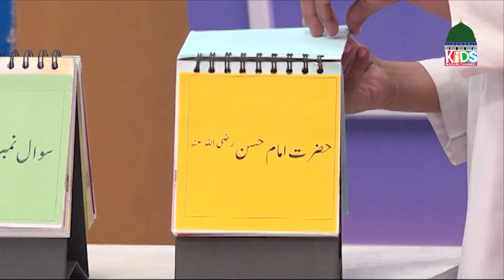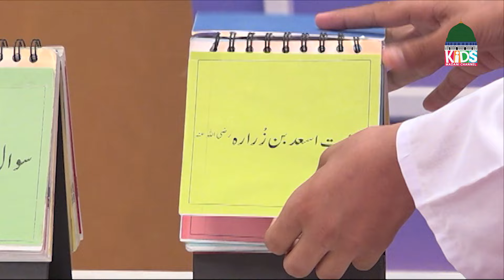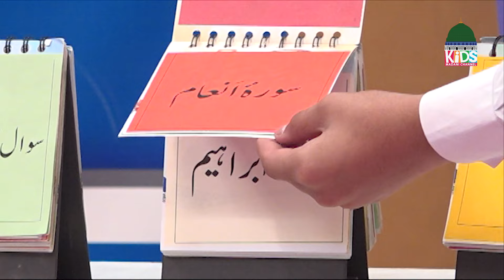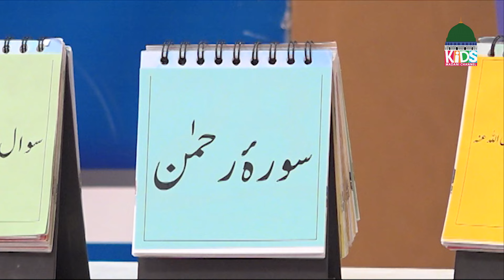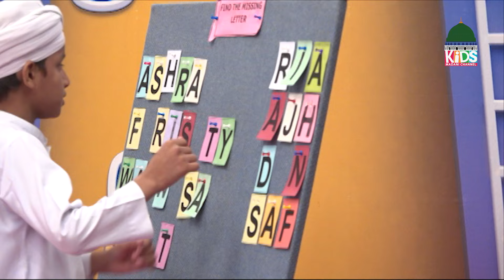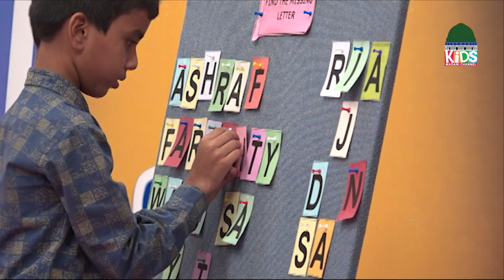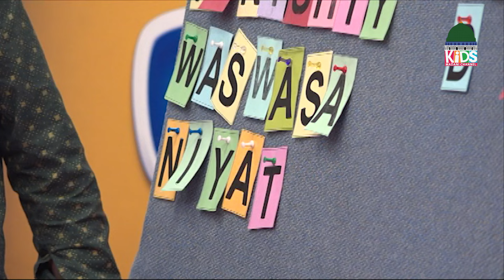Hamara Islam Episode 244 | Hamara Islam Kya Hai? | Kids Madani Channel